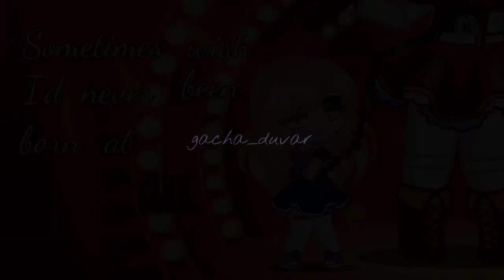I don't wanna die meme / Elizabeth Afton / FNAF / gacha_duvar /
Hi !😀

_ Bohemian Rhapsody by Queen (edit found on Tik Tok)

🍭OC used in the video:🍭

_ Elizabeth Afton
_ Circus Baby

🍡Fact about my FNAF AU:🍡

_ Mrs.Afton's name is Clara
_ William and Mrs.Afton never abused their kids
_ Mrs.Afton's was killed by Ballora
_ Elizabeth can possess Ennard if she's near him and she wants to possess him
_ There's no Terrence or Vincent
_ Mary is Michael's adoptive daughter
_ Ennard is a mixture of the Funtimes
_ CC doesn't possess anyone and never did
_ Vanny is an American flag human
_ Vanny is Vanessa (this fact will probably change)
_ Vanny has a split personality (one wise, one rebellious)

🌹Ship you'll may see :🌹

_ None

Ships aren't really shown and are mainly mentioned. The reason why is because FNAF isn't a love story and I prefer to draw attention on the characters than ships.
Also, not showing a lot ships can allow everyone to watch the video, even if they dislike the ships that are in my AU.

Hi, I'm gacha_duvar (you can call me duvar) and I'm making gacha FNAF content (memes, challenges or mini movies).

Videos are usually posted once a week or twice if there's a premiere or a meme. Community
post are usually posted everyday (with fun facts, sneak peek or others)

The videos are in English (all accent mixted). I tried to put subtitles for other people who don't really understand English, but it takes a lot of time and it's kinda complicated 😭.

I try to make the videos funny because why not? (I'm not trying to ridiculise or making fun of the lores)

No, the AU isn't "stereotypical" or whatever 👀

Gender : female but I don't care if you think I'm a man.
Pronouns: I don't really care
Languages : French, English, Spanish (a bit)
Age : 17yo
Favourite FNAF character : William Afton (mysterious, smart and his voice is so 🤩)
Least favourite FNAF character : maybe Foxy bro or CC (because we don't know much and/or anything about them)
Character(s) I simp for : William Afton, Aizawa

~~🦋Aizawa the butterfly supremacy🦋~~

~~💬Rules in the comments💬~~

_ No discrimination (racism, sexism, homophobia ect...)
_ No link. If you want to show me a video, tell me the name and channel name and I will look for it by myself
_ No bullying and harassment. Repetitive hate will result to block and delete.
_ If you criticize my video, put at least an argument why. Otherwise, it will be count as hate.
_ Don't correct my AU. It's impossible to make an entire canon AU, so we have to do with what we have.

❗Not respecting those rules can result to a block and/or comment delete❗

My AU isn't canon. If there's any mistakes, let's just say it's a part of my AU. ⚠️
Remember, you're not forced to watch the video.